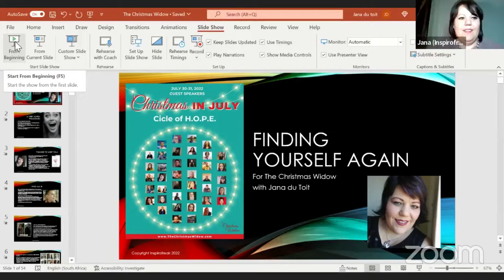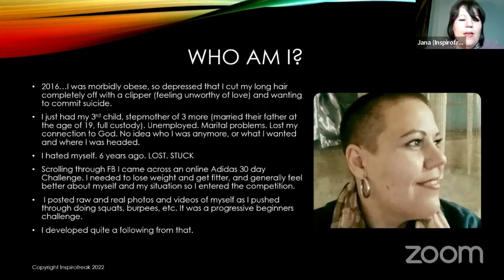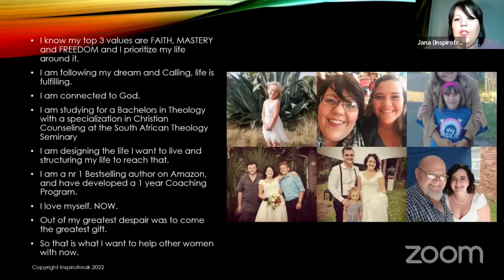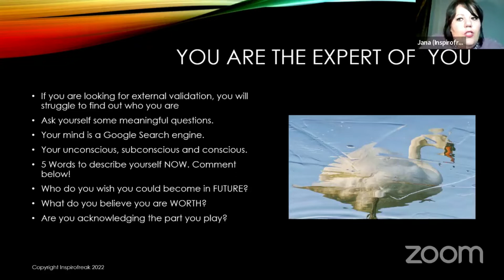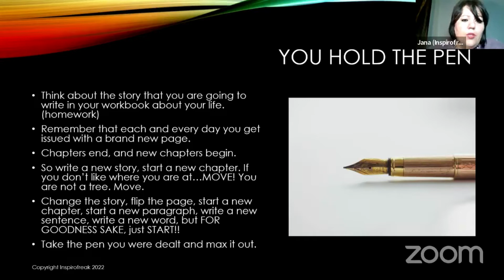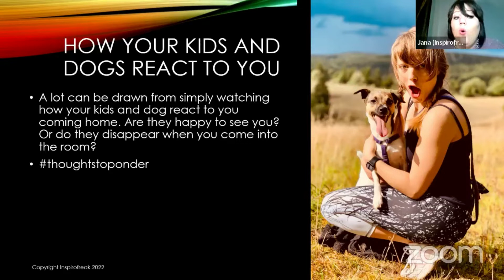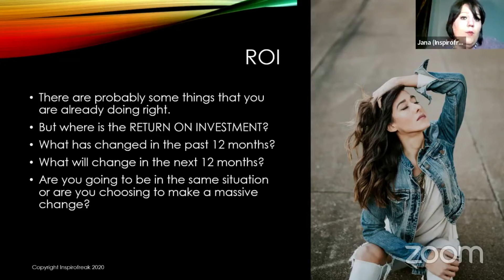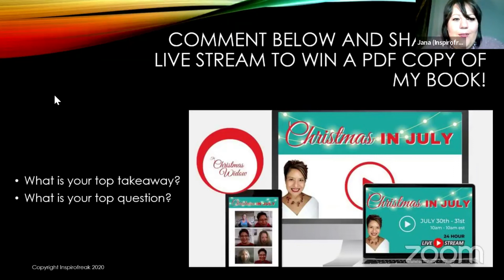Jana Du Toit Christmas in July Streamathon 2022